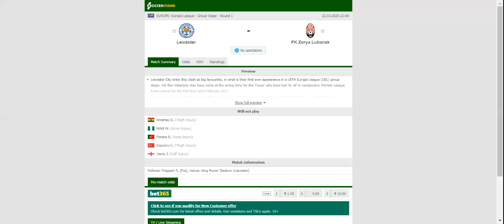LEICESTER VS ZORYA LUHANSK PREDICTION & BETTING TIPS - 22/10/2020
2021 college football predictions,
2019 college football predictions,
2020 ncaa football predictions,
nc state football predictions 2020,
2020 nebraska football predictions,
2020 uga football predictions,
10 football predictions 2020,
football songs,
football vines,
football skills,
football daily,
football games,
football khela,
football live,
football pump up,
football anime,
football analysis,
football asmr,
football agility drills,
football american,
football academy,
football anthem,
football boots,
football big hits,
football bloopers,
r/b football,
f c b football,
mattyb football,
s.a.b football,
football chants,